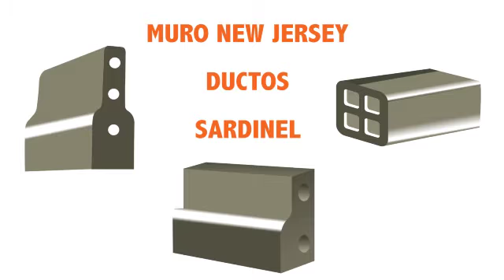PRECON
Prefabricados de concreto para la construcción.

Fabricación, diseño y venta de:

Tope de llantas.
Muros.
Sardineles.
Cercos de concreto.
Bloques de concreto.
Buzón de concreto.
Postes de concreto.
Cercos perimétricos.
Concreto prefabricado.

Fabricación, venta, diseño e instalación de cercos, muros, postes, bloques y dados de concreto, sardineles y topellantas de concreto.